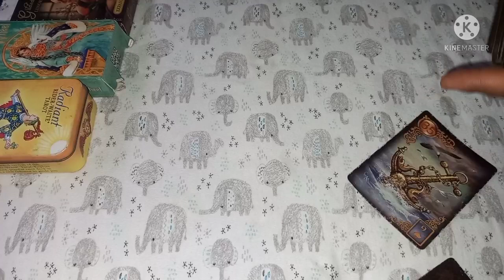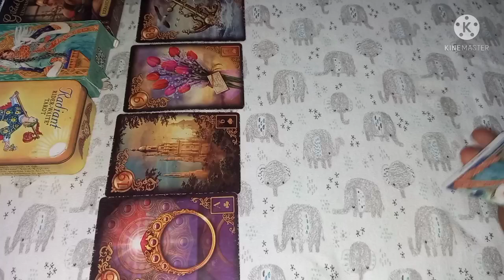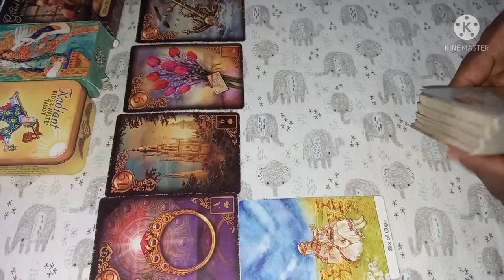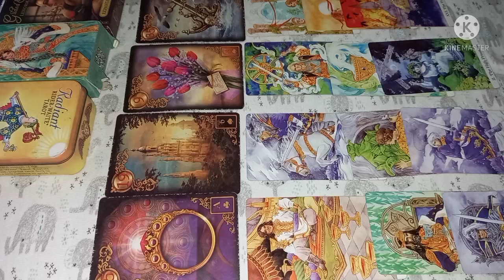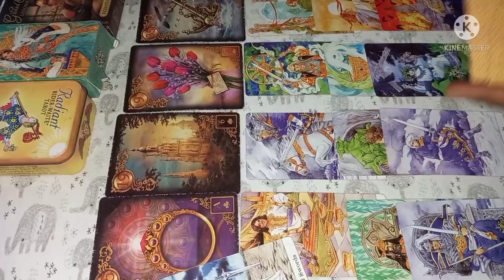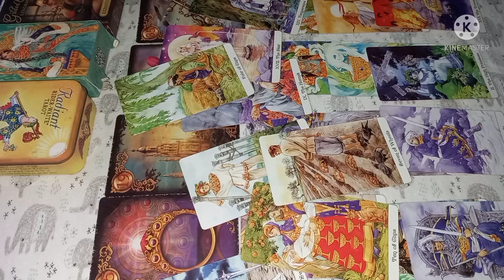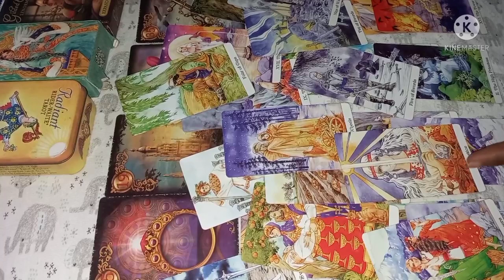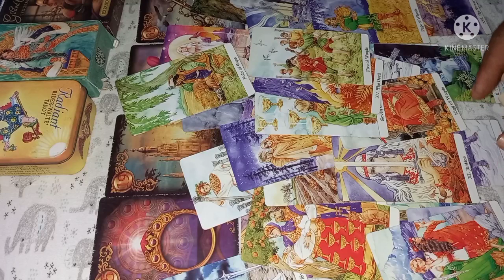Libra Love Reading March24-31-2022 Your Person realizes that they need you! 💕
Tarot Love Reading Reading For The Zodiac Sign Of Libra For The Month Of March2022.

 INFORMATION ON PERSONAL READINGS:

3 questions reading  - $ 50
1 question reading - $ 30
2 questions reading $ 45

1. screenshot of payment receipt along with MTCN number
2.your question
3.names involve
4.date of births (optional)
5.Brief background story about the situation

 After Payment.